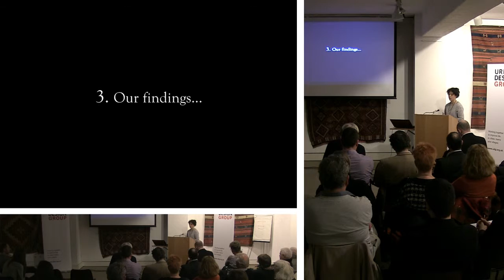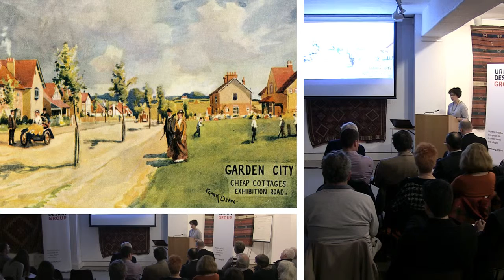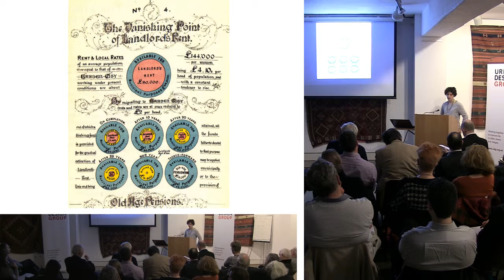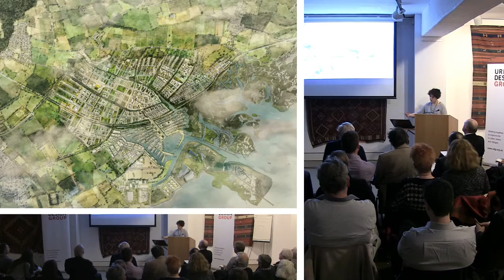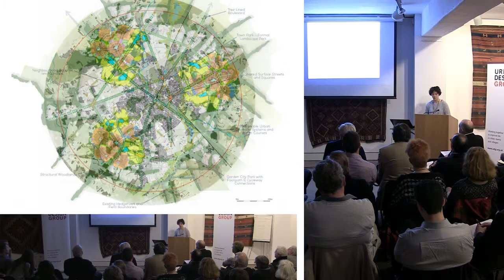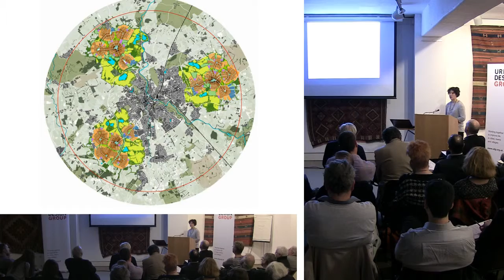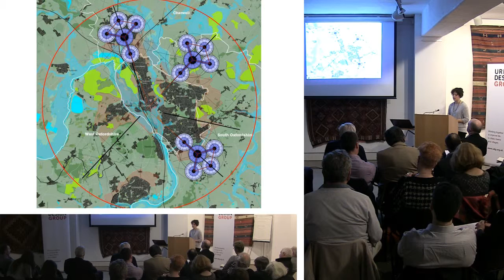Garden Cities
Are they relevant to the 21st Century. Urban Design Group Journal Summary Findings.
Elli Thomas is a researcher at the Centre for Cities working on smart cities, housing, planning and skills. She has a background in both history and urban design, with experience in research and analysis, design, community engagement, events and management.